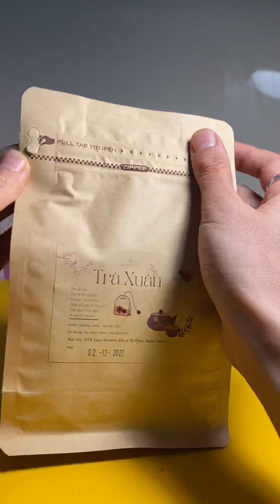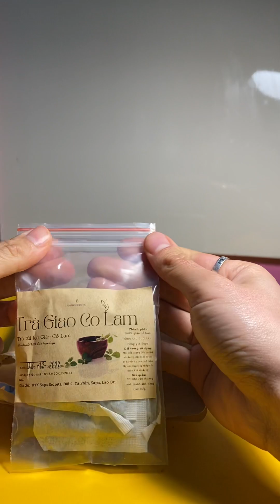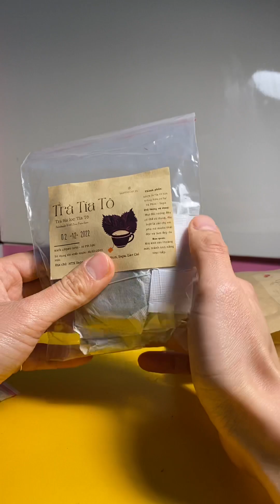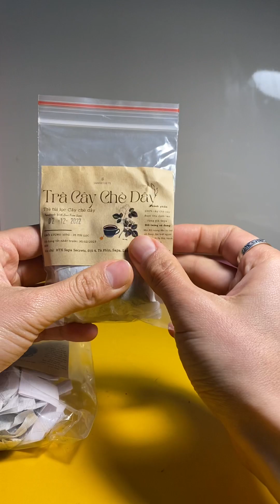Trà Xuân Sapa Secret